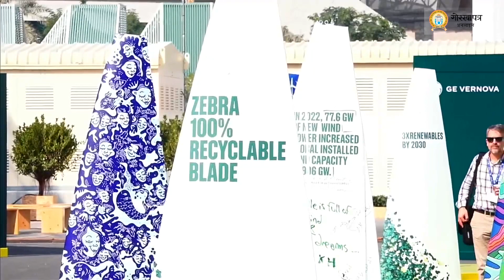कोप २८ मा नेपालले उठाएका एजेण्डाले हिमाली क्षेत्रमा जलवायु परिवर्तनको असरबारे चर्चा बढायोः सचिव खराल